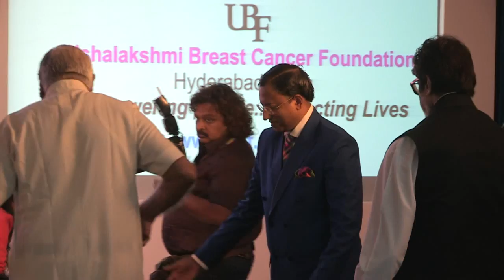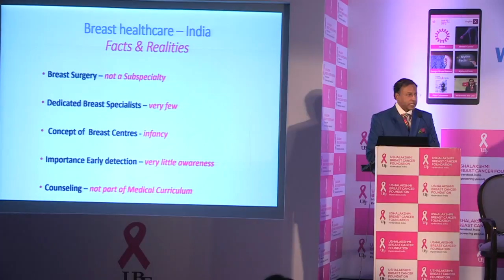Amitabh Bachchan At Launch of World First Mobile App on ABC of Breast Health